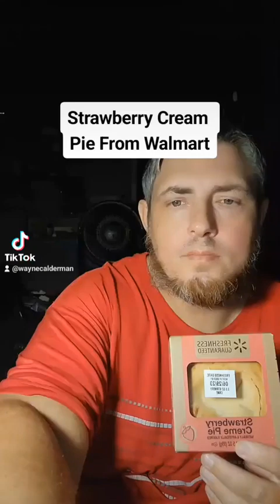Strawberry Cream Pie From Walmart